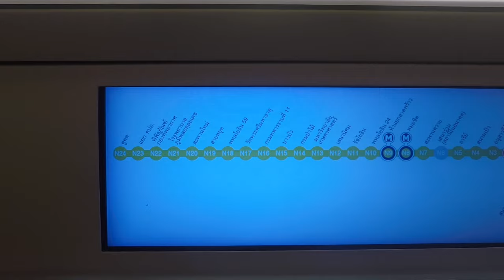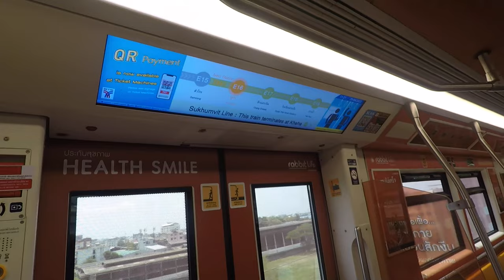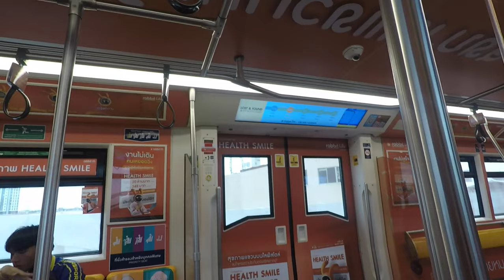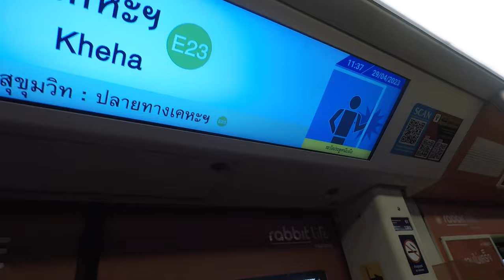【行車片段 Train Ride】BTS Skytrain Sukhumvit Line EMU-A2 (1361/1461) Khu Khot to Kheha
拍攝日期 Filming Date：29/4/2023
車序 Train No.：/
車組 Train Set：1361/1461 (Set#61)

BTS Skytrain Sukhumvit Line runs between Khu Khot in Pathum Thani and Kheha in Samut Praken. The line runs northsouth in most of the areas and eastwest at the town centre area east of Siam. Sukhumvit Line runs along Phaya Thai Road and Phahonyothin Road in the most of the sections north of Siam, and runs along Sukhumvit Road at sections east of Siam.

時間點 Time Stamp:
0:00 Khu Khot Station (N24)
2:09 Khu Khot Station (N24) to Yaek Kor Por Aor Station (N23)
4:54 Yaek Kor Por Aor Station (N23)
5:05 Yaek Kor Por Aor Station (N23) to Royal Thai Air Force Station (N22)
6:27 Royal Thai Air Force Station (N22) to Bhumibol Adulyadej Hospital Station (N21)
8:00 Bhumibol Adulyadej Hospital Station (N21)
8:11 Bhumibol Adulyadej Hospital Station (N21) to Saphan Mai Station (N20)
10:17 Saphan Mai Station (N20)
10:29 Saphan Mai Station (N20) to Sai Yud Station (N19)
11:58 Sai Yud Station (N19)
12:09 Sai Yud Station (N19) to Phahonyothin 59 Station (N18)
13:25 Phahonyothin 59 Station (N18)
13:37 Phahonyothin 59 Station (N18) to Wat Phra Sri Mahathat Station (N17)
15:12 Wat Phra Sri Mahathat Station (N17)
15:25 Wat Phra Sri Mahathat Station (N17) to 11th Infantry Regiment Station (N16)
17:01 11th Infantry Regiment Station (N16)
17:12 11th Infantry Regiment Station (N16) to Bang Bua Station (N15)
19:01 Bang Bua Station (N15)
19:13 Bang Bua Station (N15) to Royal Forest Department Station (N14)
20:27 Royal Forest Department Station (N14)
20:37 Royal Forest Department Station (N14) to Kasetsart University Station (N13)
22:05 Kasetsart University Station (N13)
22:17 Kasetsart University Station (N13) to Sena Nikhom Station (N12)
23:32 Sena Nikhom Station (N12)
23:45 Sena Nikhom Station (N12) to Ratchayothin Station (N11)
25:04 Ratchayothin Station (N11)
25:16 Ratchayothin Station (N11) to Phahonyothin 24 Station (N10)
26:29 Phahonyothin 24 Station (N10)
26:39 Phahonyothin 24 Station (N10) to Ha Yaek Lat Phrao Station (N9)
28:06 Ha Yaek Lat Phrao Station (N9)
28:26 Ha Yaek Lat Phrao Station (N9) to Mo Chit Station (N8)
31:17 Mo Chit Station (N8)
31:36 Mo Chit Station (N8) to Saphan Khwai Station (N7)
33:05 Saphan Khwai Station (N7)
33:16 Saphan Khwai Station (N7) to Ari Station (N5)
35:12 Ari Station (N5)
35:24 Ari Station (N5) to Sanam Pao Station (N4)
36:41 Sanam Pao Station (N4)
36:51 Sanam Pao Station (N4) to Victory Monument Station (N3)
39:10 Victory Monument Station (N3)
39:28 Victory Monument Station (N3) to Phaya Thai Station (N2)
40:44 Phaya Thai Station (N2)
41:00 Phaya Thai Station (N2) to Ratchathewi Station (N1)
42:10 Ratchathewi Station (N1)
42:26 Ratchathewi Station (N1) to Siam Station (CEN)
44:22 Siam Station (CEN)
44:52 Siam Station (CEN) to Chit Lom Station (E1)
46:20 Chit Lom Station (E1)
46:33 Chit Lom Station (E1) to Phloen Chit Station (E2)
47:44 Phloen Chit Station (E2)
47:56 Phloen Chit Station (E2) to Nana Station (E3)
49:11 Nana Station (E3)
49:27 Nana Station (E3) to Asok Station (E4)
50:38 Asok Station (E4)
51:02 Asok Station (E4) to Phrom Phong Station (E5)
52:41 Phrom Phong Station (E5)
52:56 Phrom Phong Station (E5) to Thong Lo Station (E6)
54:31 Thong Lo Station (E6)
54:44 Thong Lo Station (E6) to Ekkamai Station (E7)
56:04 Ekkamai Station (E7)
56:18 Ekkamai Station (E7) to Phra Khanong Station (E8)
57:34 Phra Khanong Station (E8)
57:45 Phra Khanong Station (E8) to On Nut Station (E9)
59:38 On Nut Station (E9)
1:01:15 On Nut Station (E9) to Bang Chak Station (E10)
1:02:43 Bang Chak Station (E10)
1:02:58 Bang Chak Station (E10) to Punnawithi Station (E11)
1:04:21 Punnawithi Station (E11)
1:04:33 Punnawithi Station (E11) to Udom Suk Station (E12)
1:06:04 Udom Suk Station (E12)
1:06:16 Udom Suk Station (E12) to Bang Na Station (E13)
1:08:02 Bang Na Station (E13)
1:08:16 Bang Na Station (E13) to Bearing Station (E14)
1:09:35 Bearing Station (E14)
1:09:48 Bearing Station (E14) to Samrong Station (E15)
1:11:54 Samrong Station (E15)
1:12:24 Samrong Station (E15) to Pu Chao Station (E16)
1:14:05 Pu Chao Station (E16)
1:14:19 Pu Chao Station (E16) to Chang Erawan Station (E17)
1:16:51 Chang Erawan Station (E17)
1:17:08 Chang Erawan Station (E17) to Royal Thai Naval Academy Station (E18)
1:19:01 Royal Thai Naval Academy Station (E18)
1:19:17 Royal Thai Naval Academy Station (E18) to Pak Nam Station (E19)
1:20:33 Pak Nam Station (E19)
1:20:48 Pak Nam Station (E19) to Srinagarindra Station (E20)
1:23:20 Srinagarindra Station (E20)
1:23:40 Srinagarindra Station (E20) to Phraek Sa Station (E21)
1:25:12 Phraek Sa Station (E21)
1:25:27 Phraek Sa Station (E21) to Sai Luat Station (E22)
1:26:45 Sai Luat Station (E22)
1:27:01 Sai Luat Station (E22) to Kheha Station (E23)
1:28:43 Kheha Station (E23)